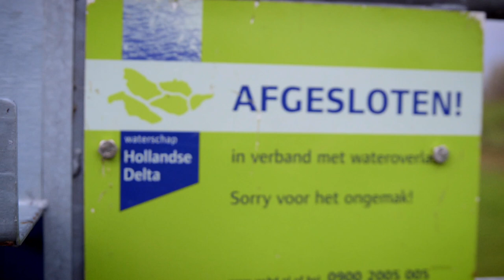Onderhoud van wegen